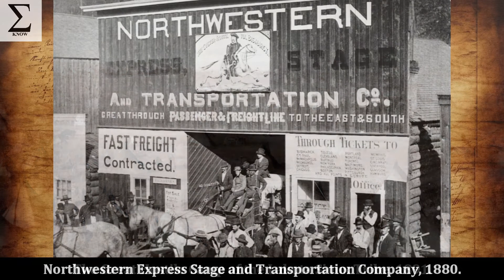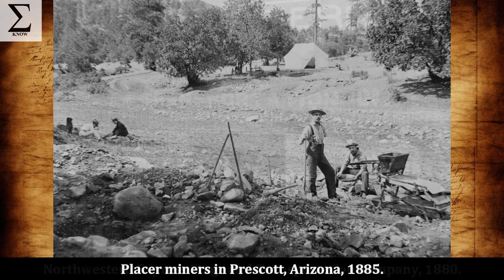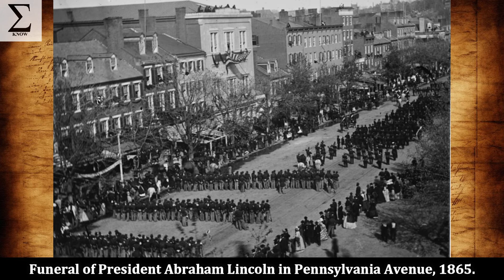25 PHOTOS OF 19TH CENTURY AMERICA (PART 2)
25 Photos of 19th Century America (Part 2)
Made By: SIGMA-KNOW